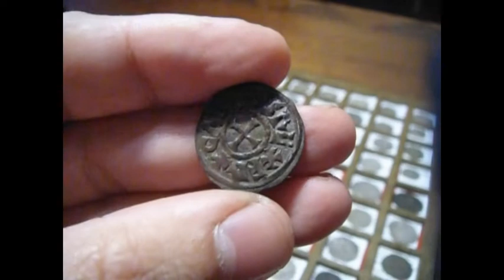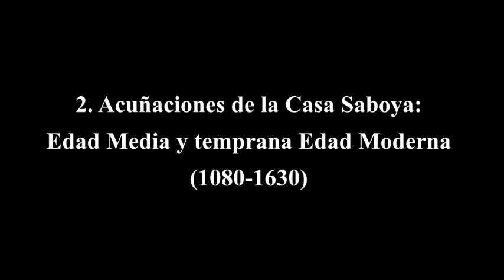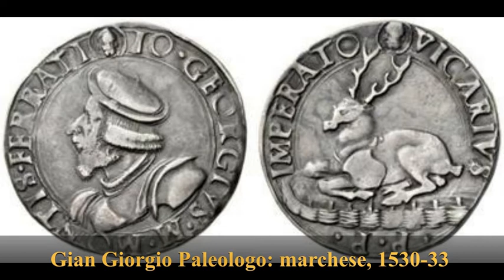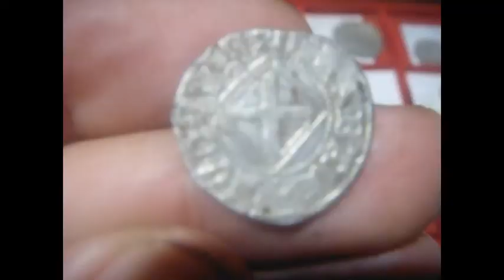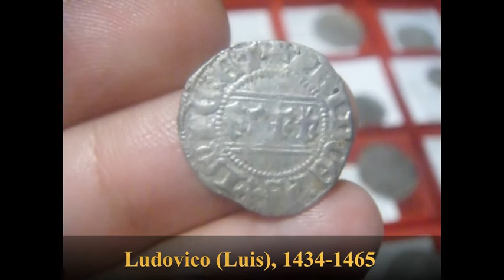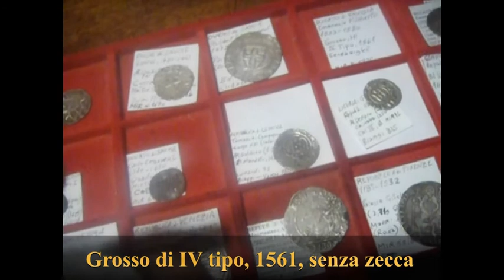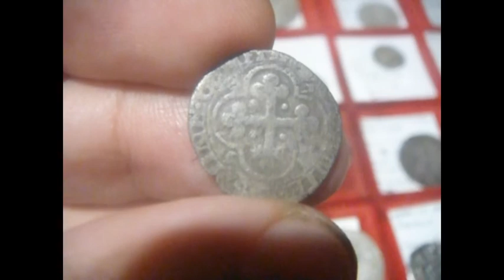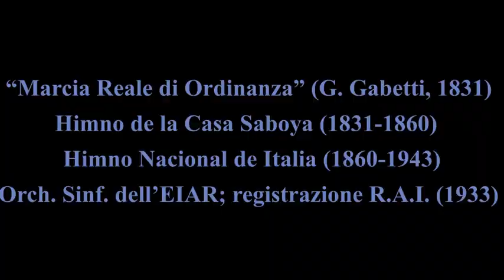S4 Clase 31: Italia 5: Piemonte: Casa Saboya, Monferrato y Saluzzo; historia monetaria y numismática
Unidad VI: Italia. El Reino de Italia, los EE. papales, la Italia Meridional y la Sicilia.

Tema 5: El Piamonte. La Casa Savoia. Los marquesados de Monferrato y Saluzzo.
Portada: Quarto de Ludovico, IV duque de Saboya (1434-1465, colección particular) y certificado de la Orden de San Maurizio con la primera aparición registrada (1382) del lema sabaudo FERT.

"Marcia Reale di Ordinanza" (G. Gabetti, 1831)
Marcha de la Casa Real de Cerdeña (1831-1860)
Himno Nacional de Italia (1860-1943)
Orchestra Sinfonica della IAR; registrazione RAI (1933 circa)